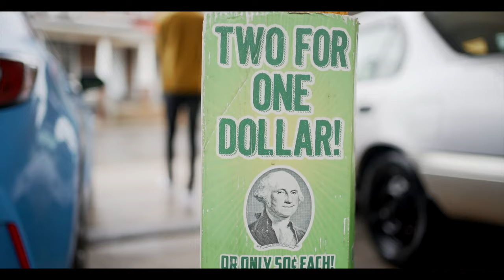YNE Sosa -''No Breaks'' [Official Video] Shot By’ Ock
“No Breaks”